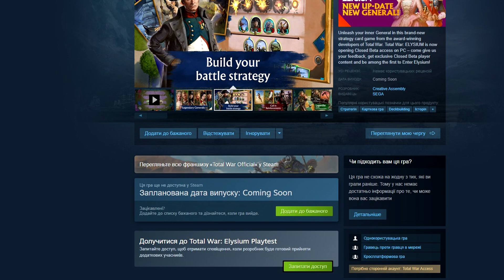Mass Effect повертається!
Привіт, шановне товариство! У свіжому випуску ігродайджеста PlayNews ми розповімо вам про відродження Mass Effect, провал Marvel's Avengers, успіхи Mafia: DE та багато іншого.

Приємного перегляду!

- 00:00 - за підтримки інтернет-магазину 3ona51
- 00:16 - вступ
- 00:24 - ремастер Mass Effect та український артбук гри
- 01:53 - про Mafia та Marvel`s Avengers
- 02:39 - коротясики
- 05:29 - прощання та цілунки

Над відео працювали: Олег Куліков, Володимир Вітовський та Михайло Петрунів.

Ми залишимо це тут для пошуку:
новини, геймерські новини, новини ігор, ґеймерські новини, новини українською